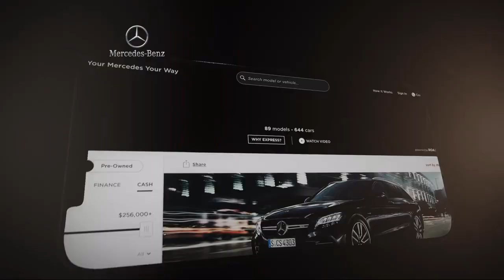2019 Mercedes-Benz C-Class C 300 Sedan West Chester Devon Wilmington Lancaster Malvern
2019 Mercedes-Benz C-Class C 300 Sedan Stock Number: KU315837T Vin:55SWF8EB0KU315837.

Mercedes Benz of West Chester is proudly serving our friends and neighbors in West Chester, Devon, Wilmington, Lancaster, and Malvern. or give us a call at for more information about this or any of our other vehicles.
Mercedes Benz of West Chester
1260 Wilmington Pike